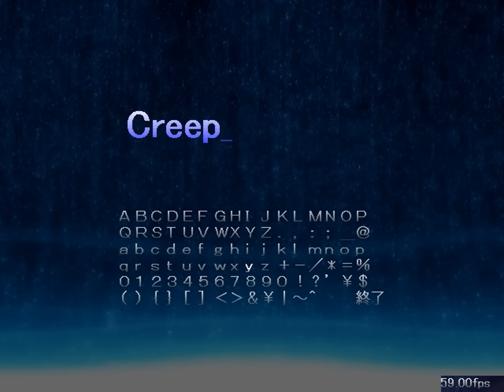[DF] Koakuma Boss Fight - by Lunarethic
Another Lunarethic's script, this time Koakuma Boss Fight on Lunatic. Pretty well done as for Danmakufu 0.12m standards.

Enjoy! And I hope you'll stay for longer!